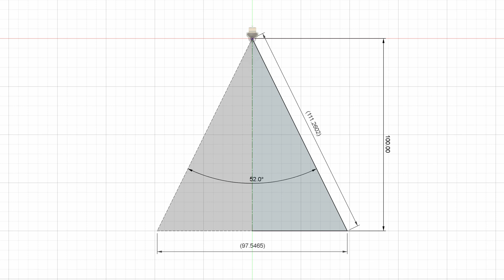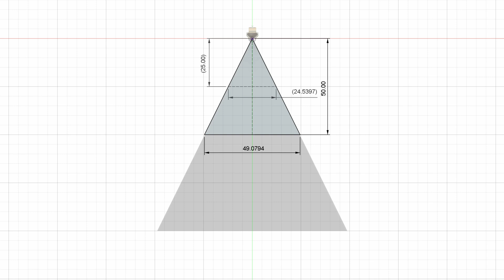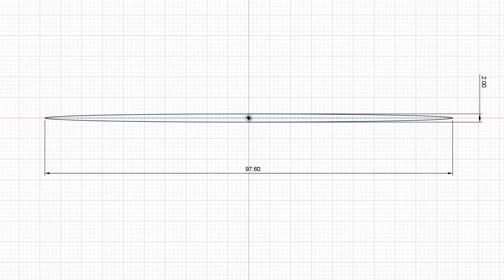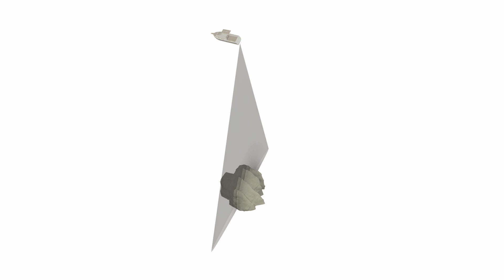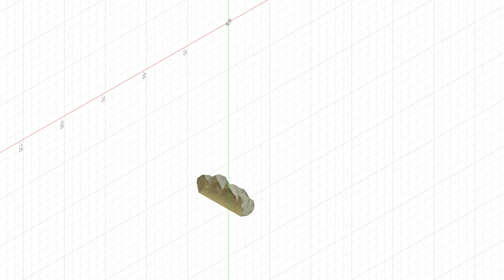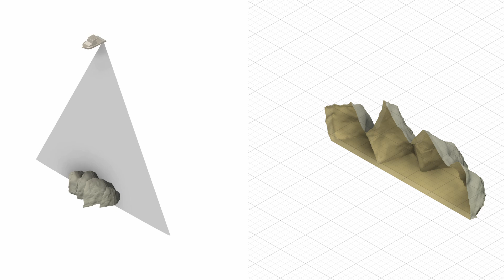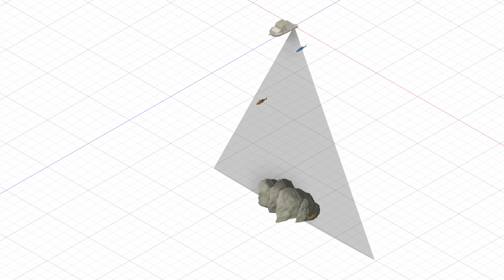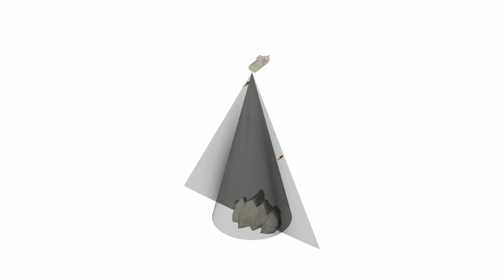Down Vision Sonar Basics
s08e02

In this episode I go over the basics of down vision sonar, explaining the beam angles and touching on the reasons behind the differences between traditional 2D and down vision on the sonar screen.

00:00 Introduction
00:11 Beam angle side-to-side
01:52 Beam angle front-to-back
03:13 Beam shape viewed from the top
03:25 Putting it together in 3D
03:42 Down vision vs traditional 2D HF
04:19 Down vision vs traditional 2D LF
04:46 Putting the scene together
05:17 Interaction with the rock
05:32 Interaction closeup
06:21 Real-world example
07:17 Cutting the rock
07:44 The cut face
07:57 Sound reflection
09:06 Scan animation
09:42 A more realistic scan
10:54 Locating the fish
11:03 Fish location from the side
11:18 Down vision vs 2D HF detection
11:51 Down vision vs 2D LF detection
12:53 Real-world examples
13:22 Epilogue

Bait, hooks, leader, crab pots, and other tackle from:
  Mr Bait.
  42 Violet Street Hemmant 4174
  Check his website, and Facebook, or call Frank for opening hours.

    or many tackle outlets